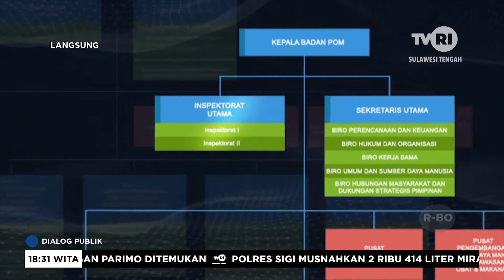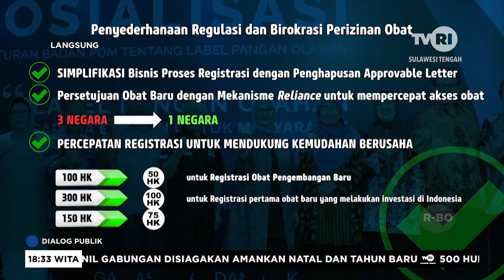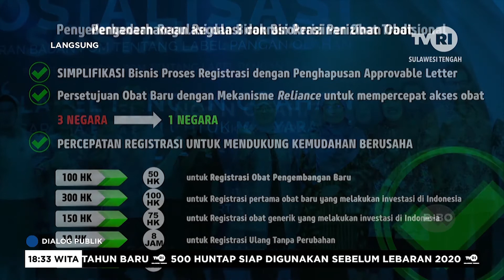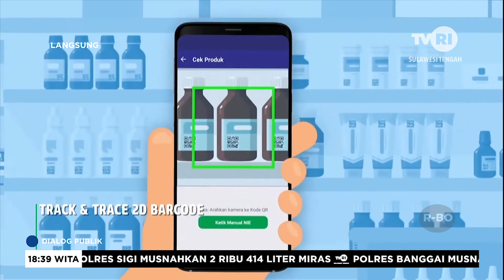Dialog Publik - Kinerja Pengawasan Obat Dan Makanan BPOM Palu (2/4)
Dialog Publik - Kinerja Pengawasan Obat Dan Makanan BPOM Palu

TVRI SULTENG sudah dapat ditonton di seluruh dunia melalu aplikasi TVRIKlik